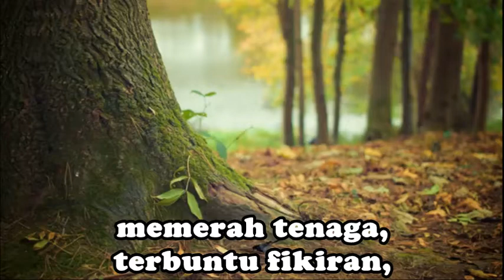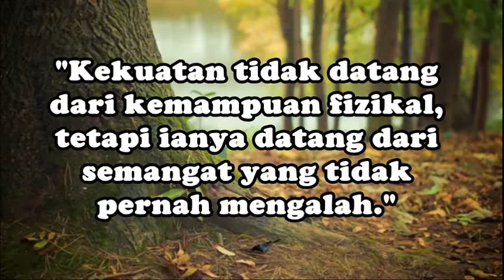Takdir Yang Tertulis - Kata Mutiara Kehidupan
Kendati - Takdir Yang Tertulis - Kata Mutiara Kehidupan - Pesan Bonda - Motivasi Hidup Sukses
MOTIVASI HIDUP BERJAYA
MOTIVASI HIDUP SUKSES
Kata Bijak Motivasi Inggris
❝Kata Mutiara dan Kata Kata Bijak❞
❝Motivasi Diri - Motivasi Hidup❞
Teruskan berusaha dalam mengejar impian seiringan dengan doa dan tawakal.
❝Kata Kata Mutiara Yang Menyentuh Hati Kata Bijak Kata Motivasi Diri Hidup Pesan Bonda Kata Semangat Diri Untuk Bangkit Berjuang Sukses Berjaya Bahagia Kehidupan❞
KESUNGGUHAN dalam melakukan sesuatu pekerjaan bukan satu-satunya faktor yang mendorong kejayaan seseorang, sebaliknya suntikan kata-kata pembakar semangat dan sokongan moral juga mampu menjadi inspirasi menggalakkan langkahnya. Ini kerana semua orang memerlukan sokongan dan motivasi dalam menjalani kehidupan yang penuh liku dan cabaran. Begitulah juga bagi seseorang yang ingin menceburi bidang perniagaan apabila motivasi amat diperlukan untuk memberikan semangat dan memupuk keyakinan dalam diri seseorang. Menjalani kehidupan bukanlah suatu yang mudah. Ada saja masalah atau persoalan hidup yang harus dihadapi atau mengalami kesulitan hidup. Hidup memang selalu memerlukan semangat agar tidak mudah putus asa dan selalu optimis bahawa hari esok akan menjadi hari yang membahagiakan. Seperti roda, kehidupan terus berputar, terkadang kita sering merasa masalah yang kita hadapi terlalu berat dan membuat kita berfikir bahawa masalah tersebut tidak akan berlalu. Namun percayalah, semua hal di dunia ini tidak ada yang kekal dan suatu ketika nanti akan berlalu termasuk masalah kita. Semangat hidup sangat diperlukan oleh semua orang, Dalam hal ini, semangat akan membuat kita tak pernah berhenti berjuang untuk setiap kebaikan. Sebagai manusia kita juga harus selalu berfikir positif bahawa setiap masalah yang dihadapi akan membuat kita menjadi lebih baik. Motivasi untuk kehidupan boleh kita dapatkan dari mana saja. Orang terdekat, musik, tuntunan video dan juga beberapa kata-kata bijak yang boleh menginspirasikan. Beberapa kata kata bijak, kata kata cinta, kata kata motivasi dan penenang jiwa dan hati tentang kehidupan di atas yang boleh membuat seseorang lebih positif dan semangat untuk terus menjalani kehidupan di alam ini.

Motivasi Diri
Motivasi Hidup